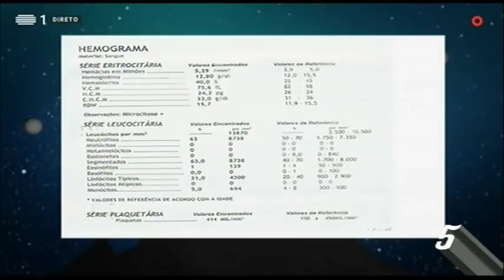Bruno de Carvalho no estúdio do 5 | 5 Para a Meia-Noite | RTP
RTP Play!